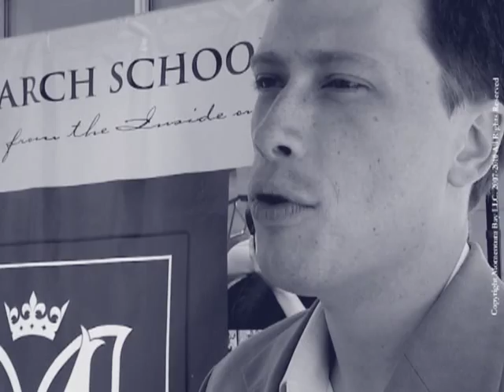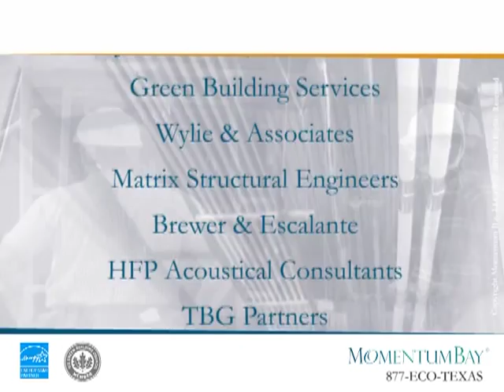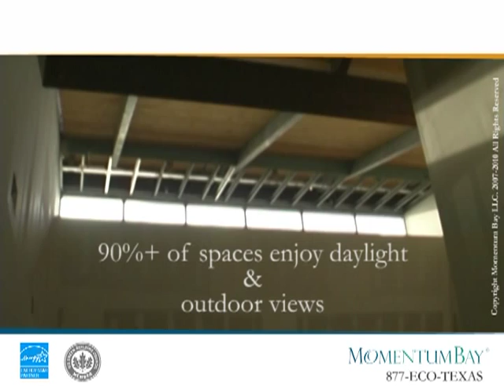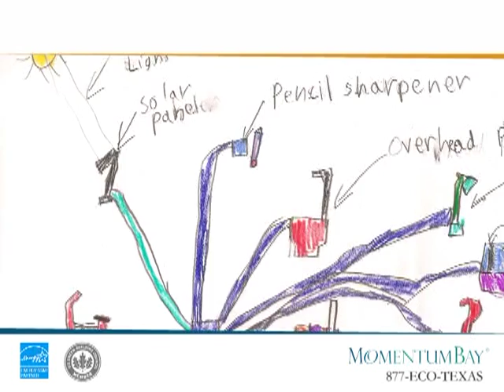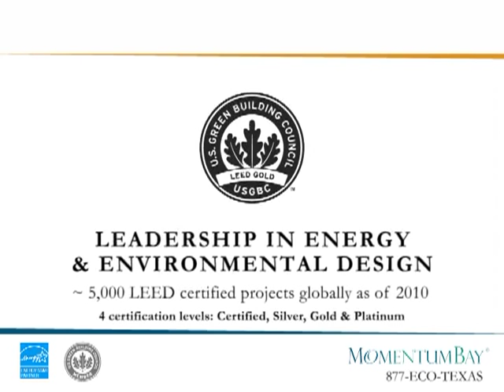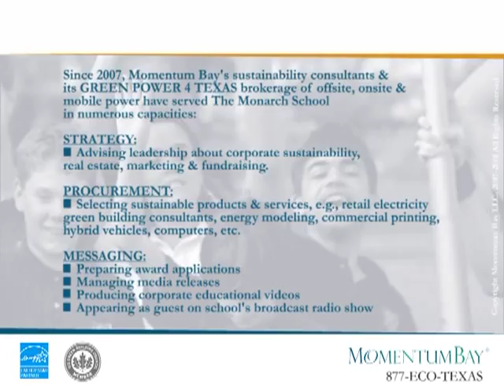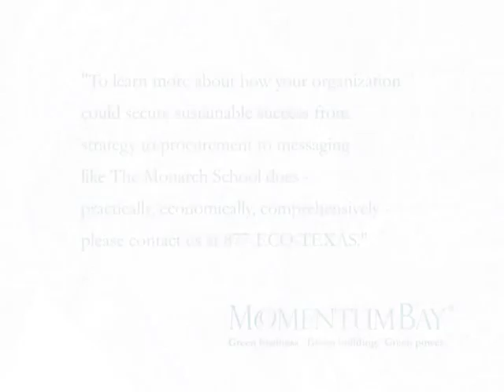Autism / Special Education Leader Cleans Up Gulf Coast as Texas' Greenest K-12 School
- The Monarch School, a national leader in special education programs for children with autism / Asperger's Syndrome, ADHD and other neurological differences, is celebrating the A+ earned recently by its new Chrysalis building. The environmentally cutting-edge, 100% green powered building is the first LEED® Gold certified and "Designed to Earn the ENERGY STAR®" certified special education school in the United States. Chrysalis is Texas' most sustainable K-12 school building out of 10,000+ schools.